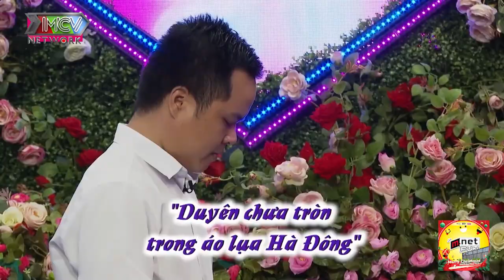Đứng cạnh anh em không thấy RUNG ĐỘNG, nên em phải chọn theo PHÁN ĐOÁN